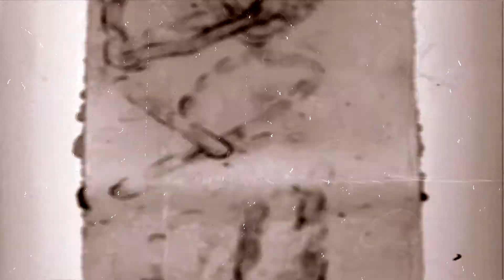Becoming Welsh in Elden Ring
⛧BIO⛧
Your host is Din (ディン).
I'm a Calinth from the city of Dys! I love this game so this video is deeply embarrassing.
⛧LINKS⛧
⛧Channel⛧
⛧CREDITS⛧
Bumper song is "migraine" by msx
⛧END⛧